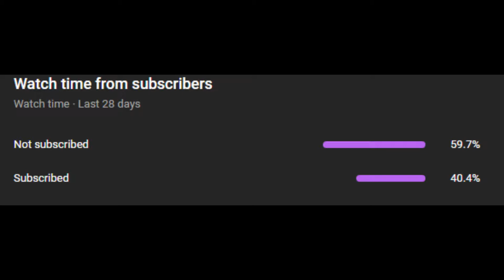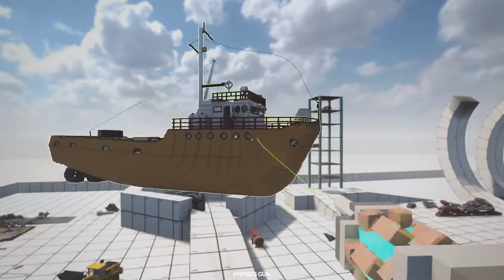Teardown BIG CRASHES with FAST Cars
Today I had too much fun in teardown i made cars go crash and go boom